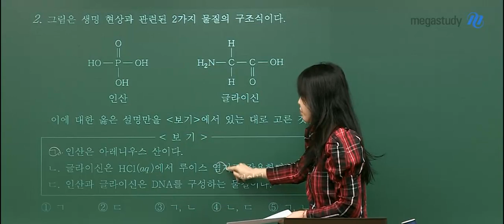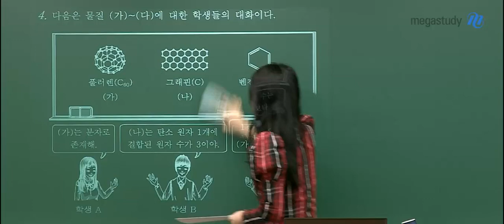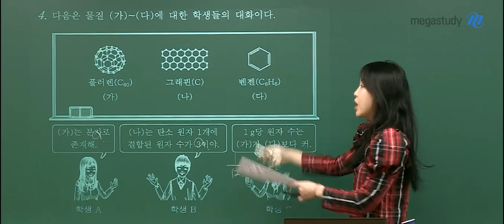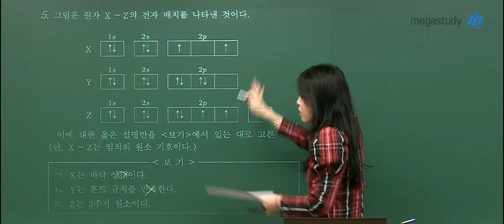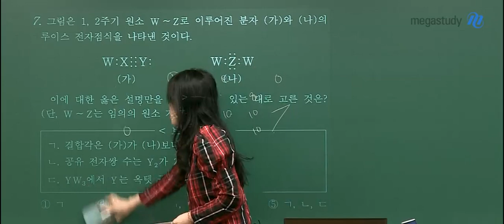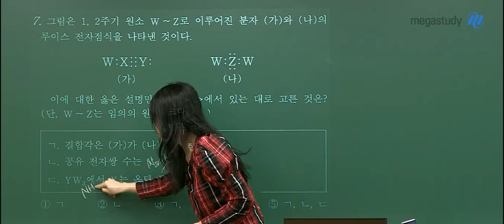[메가스터디] 화학 정우정 쌤 - 2020학년도 고3 10월 학력평가 화학Ⅰ 해설강의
2019년 10월 15일 시행된
2020학년도 고3 10월 학력평가 화학Ⅰ 해설강의입니다.